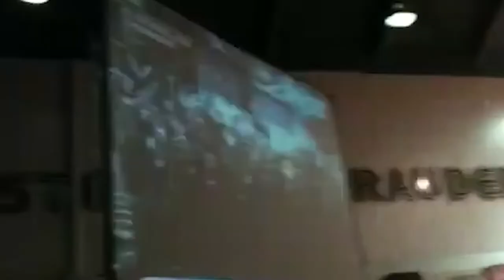2011 Football Team | McMaster Sports Hall of Fame Class of 2021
Congratulations to the 2011 McMaster Marauder football team, our final inductees into the McMaster Sports Hall of Fame, Class of 2021!

10 years since they hoisted the first Vanier Cup in program history, the 2011-12 McMaster Marauders football team sees their name etched in history as a team induction into the Hall of Fame.

A season that went 11-1 for one of the greatest sides to ever hit the gridiron, the Marauders only loss in 2011 came at the hands of the Western Mustangs in week 2, 21-48. From there, the Maroon went on a seven-game winning streak leading to a Yates Cup victory over the Mustangs, 41-19, in London, Ont. – Kyle Quinlan was awarded the Dalt White Trophy as the Yates Cup MVP.

After falling by a pair of touchdowns to the Acadia Axemen in the first quarter of the Uteck Bowl a week later, the Marauders pulled off an impressive come-from-behind victory, 45-21. It took three touchdown passes and a scoring run from Quinlan to book their first trip to the Vanier Cup since 1967, snapping their four-straight bowl game losses.

What has now been dubbed 'the Best Game Ever', the Marauders went head-to-head against the Laval Rouge et Or in the 47th Vanier Cup at BC Place in Vancouver. The Rouge et Or came into the championship game with a perfect 6-0 record in all Vanier Cup games, and it would take two overtimes for the Marauders to change that.

The Marauders burst out to a 23-0 lead heading into halftime but suffered a scoreless third quarter as Laval put up 17 points in the frame. A back-and-forth ensued, and ultimately it would take a Tyler Crapigna field goal from 20-yards out to seal the victory for the Marauders, 41-38.

Quinlan was named championship game MVP, completing 36-of-55 passes for 482 yards, and two touchdowns, while also adding 106 rushing yards on 14 carries. Defensively, first-year linebacker at the time, Aram Eisho, stole the show after leading all players on the field with 11.5 tackles, in addition to forcing a fumble.

During the season, the Marauders had two first-team all-Canadians (Michael DiCroce & Crapigna), and three second-team all-Canadians (Quinlan, Matthew Sewell, and Jason Medeiros).

DiCroce was named the OUA’s Most Valuable Player that season, while Ryan Chmielewski was awarded the Outstanding Stand-Up Defensive Player ward. The team also boasted 11 OUA all-stars; seven first-team all-stars and four second-team all-stars

Nine members of the roster went on to get drafted to the CFL; Ben D’Aguilar, Michael Daly, DiCroce, Spencer Moore, Sewell, Crapigna, Eisho, Kevin Malcolm, and Nick Shorthill.